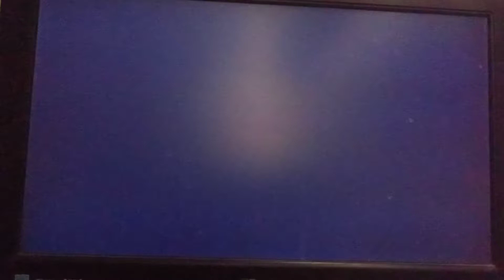March 7, 2021